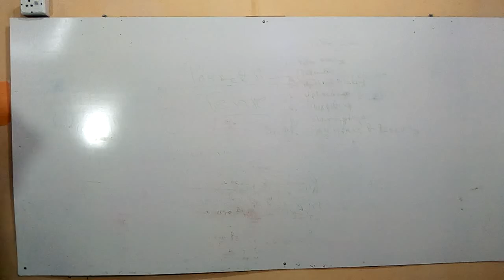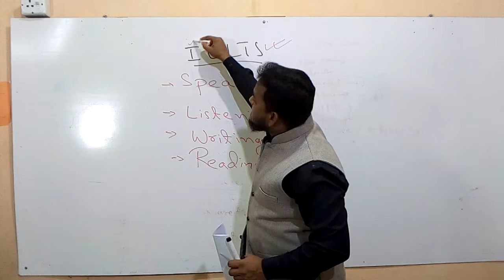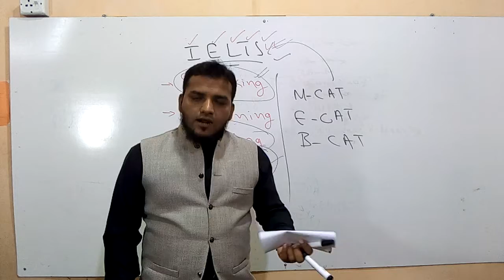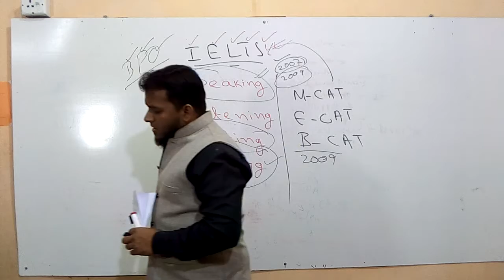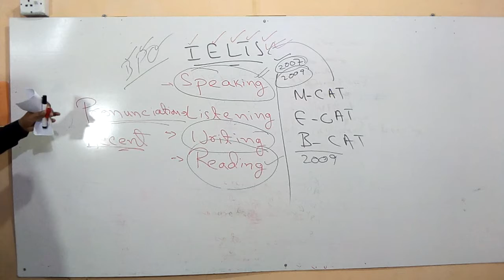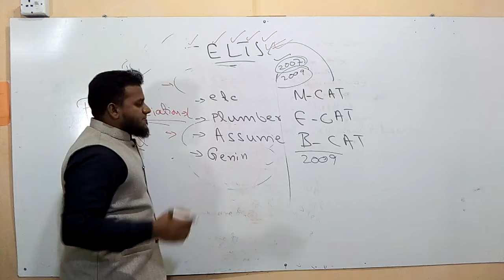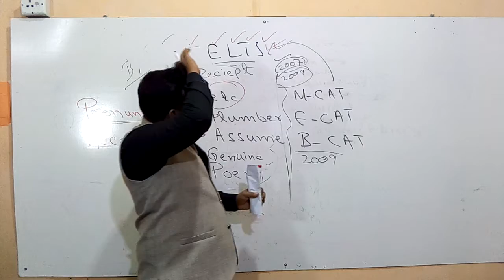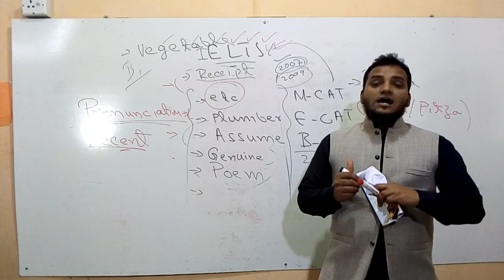Random English Learning